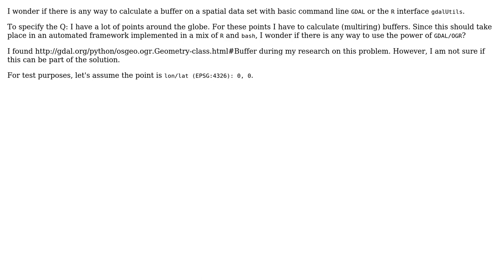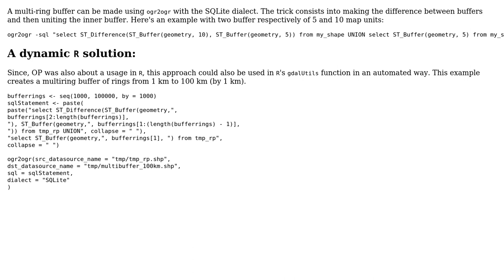GIS: Calculate buffer / multi-ring buffer of geometry with GDAL / gdalUtils (2 Solutions!!)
GIS: Calculate buffer / multi-ring buffer of geometry with GDAL / gdalUtils

With thanks & praise to God, and with thanks to the many people who have made this project possible! | Content (except music & images) licensed under CC BY-SA | Music | Images & others | With thanks to user user30184 user loki user Hornbydd user Antonio Falciano and the Stack Exchange Network Trademarks are property of their respective owners. You are responsible for your own actions.